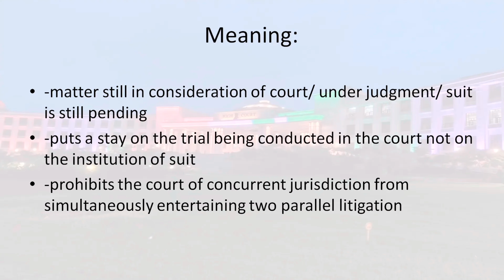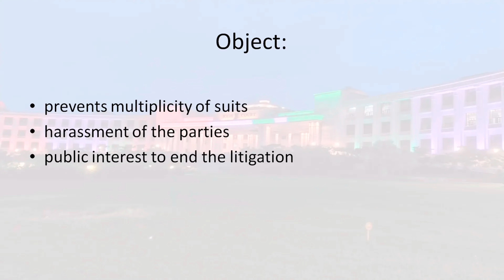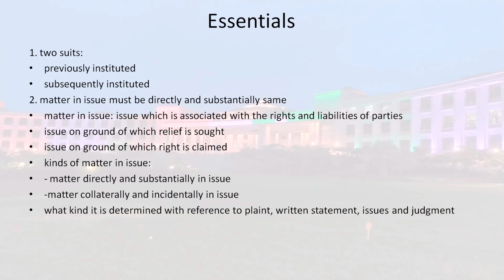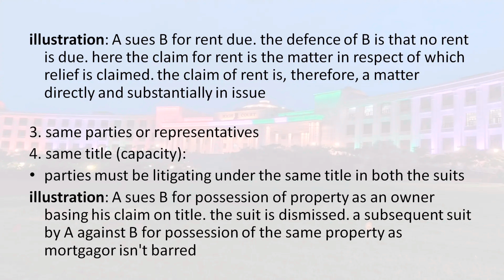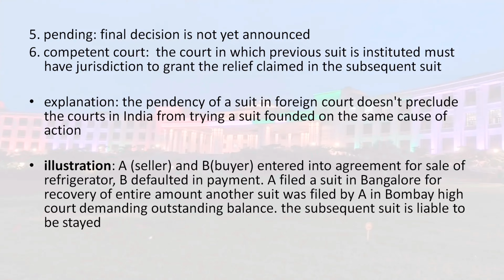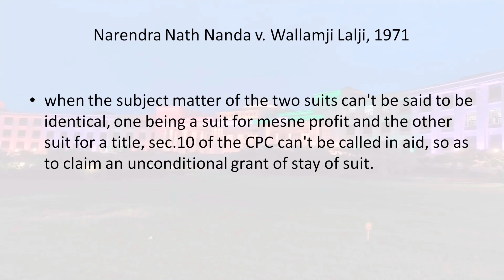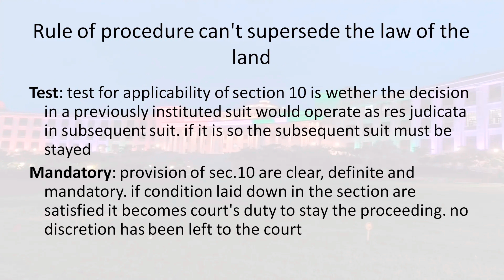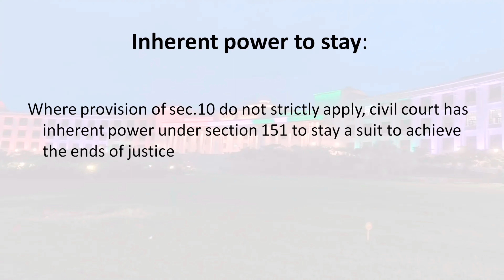Res sub-judice (sec.10 of CPC) with Case Laws